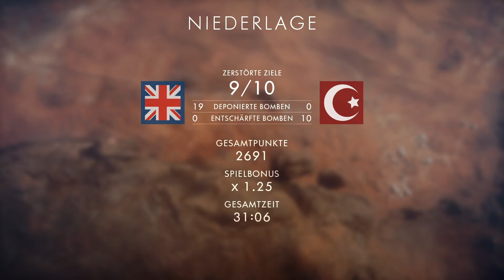Battlefield 1 Multyplayer Rush 2 Runden